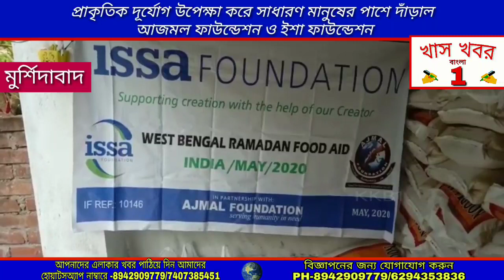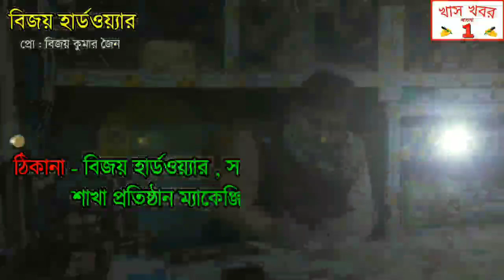প্রাকৃতিক দূর্যোগ উপেক্ষা করে সাধারণ মানুষের পাশে দাঁড়ালো আজমল ফাউন্ডেশন ও ইশা ফাউন্ডেশন